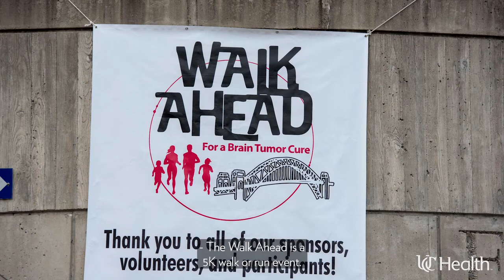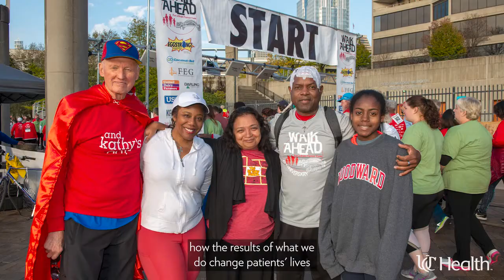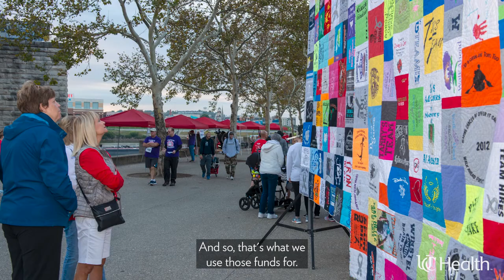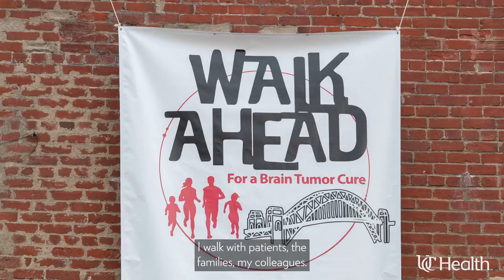Why I Walk: Dr. Luke Pater and Dr. Norberto Andaluz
"This is a family event. It's very appropriate because the patients that we treat, they're not isolated - we treat and connect with whole families." - Dr. Andaluz